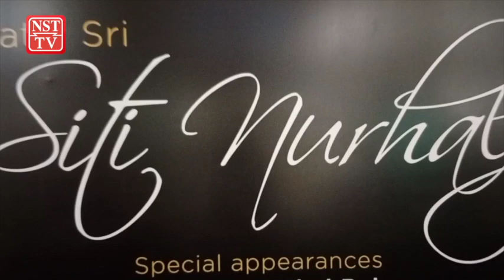Siti Nurhaliza doakan Zamani selamat jalani pembedahan